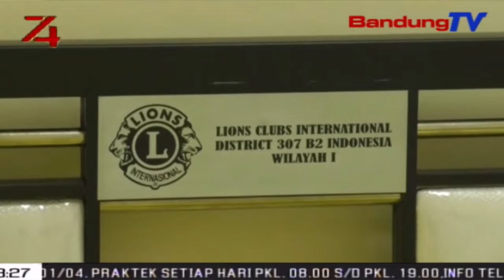Jabar Akhirnya Punya Rumah Singgah Bagi Pasien | SBR | BANDUNGTV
SBR | BANDUNGTV | KRISANTY | Jawa Barat Akhirnya Mempunyai Rumah Singgah, Yang Didirikan Bagi Pasien Dari Pelosok Yang Kebingungan Karena Harus Terapi, Di Hari Yang Berdekatan,, Gubernur Pun Berharap, Kehadiran Rumah Singgah Tersebut, Dapat Memberi Manfaat Bagi Warga Jabar.